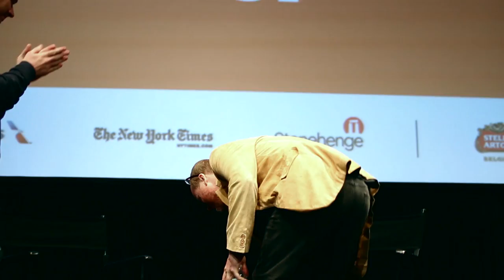An Evening with Joss Whedon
Oscar-nominated writer/director Joss Whedon came to Film Society of Lincoln Center to discuss his career and his bold and imaginative adaptation of Shakespeare's "Much Ado About Nothing."

01:12 Whedon's love for Shakespeare and why he moved on to Much Ado from The Avengers

05:40 How Whedon's career started in television, writing Buffy, and doctoring scripts

08:40 On not always being pleased by the end result/final product of films he wrote screenplays for, and how that drove his desire to direct his own scripts

10:13 Did you actually want to bring back Buffy or was this just the right directing opportunity?

11:40 Serenity leads Whedon into directing movies again; his disappointment from Firefly being cancelled ("I cannot sleep; I cannot live until we find another venue for this") and whether Firefly will come back again a la Veronica Mars

16:30 Whedon expresses interest in making a ballet, a musical, writing a book, etc.

17:30 What attracts you to directing films (that you haven't actually written)?

20:46 Why the adaptation of Much Ado About Nothing is contemporary in setting but not language.

23:30 On being approached for video game adaptation

26:00 "Is there a Marvel character you wish you could do?"

28:00 What draws Whedon to tragic romance?

30:00 On shooting Much Ado - working with cameras, getting shots, his love for the location

33:18 On character interactions and never being able to have as much interaction as you want, but that's the nature of the medium.